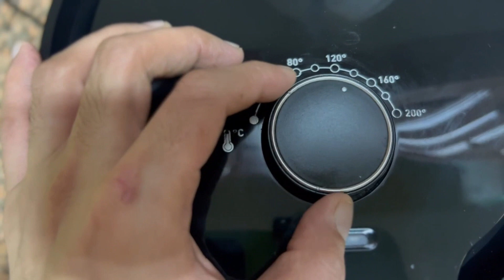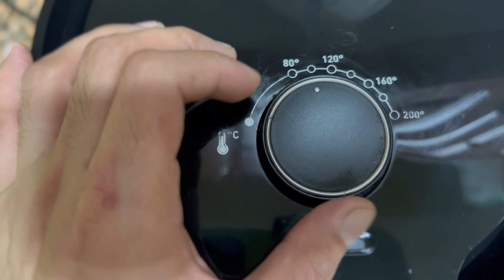Easy Apple Pie Recipe from scratch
You will love the flaky pie crust and the blueberry filling just like the apple pie!

Equipment:

Cling
Rolling pin
Basting brush
Aluminum container (800 ml)
Air fryer
Mixing bowl
Kneading mat
Measuring cup
Measuring spoon Kneading mat
Weighing scale
Aluminum foil

Ingredients

For pie crust
1 cup or 150 grams of flour
3 1/2 tablespoon or 48grams butter
1/4 teaspoon Salt
7-8 tablespoons of cold water
Egg wash

Apple pie filling

2  medium size Granny smith apples (optional)
3  tablespoons or 40  grams of Butter
2 tablespoons of flour
3 1/2 tablespoons of sugar
1/2 teaspoon Cinnamon powder
4 tablespoons water